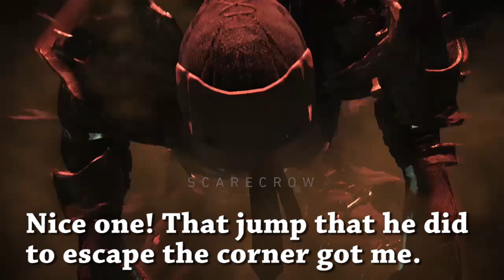INJUSTICE 2 - Bane Online Matches (Hue Hue Hue Mode)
Injustice 2 and MKX Online Matches!